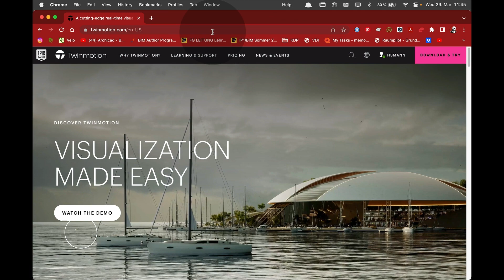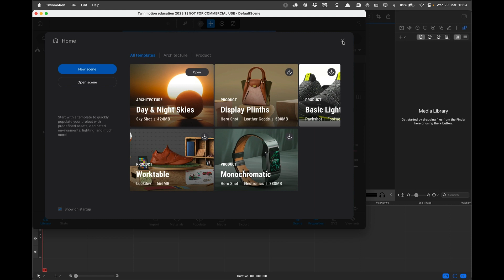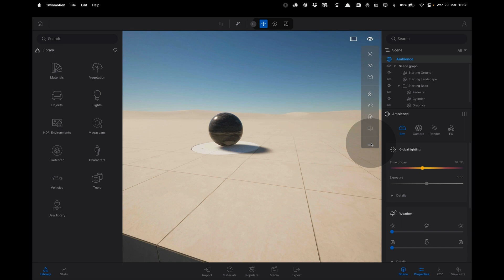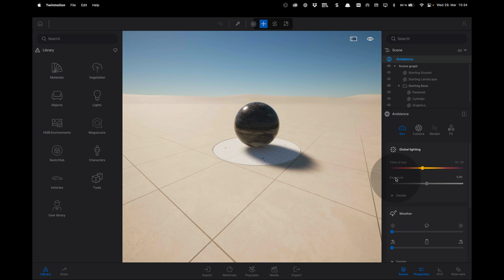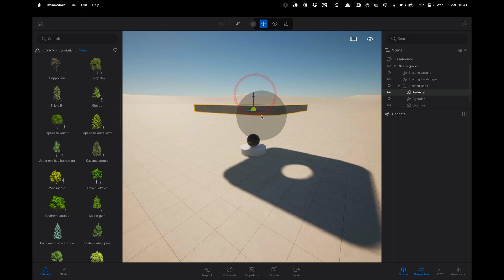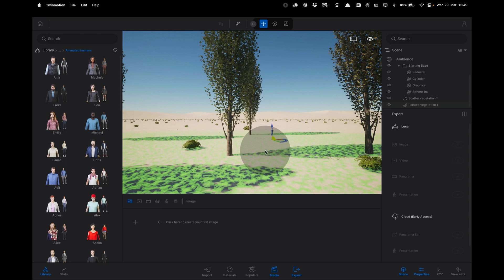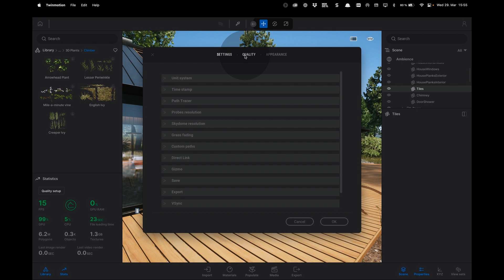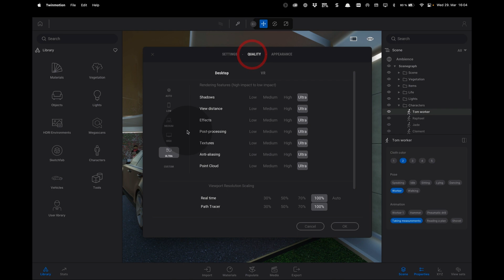Archicad BIM 20-1 Rendern mit Twinmotion: Intro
Echtzeit-Renderer Twinmotion
Download, Start, Interface
Scene Graph + Navigation
Pedestrian/Drone Modus
Ambience+Vegetation